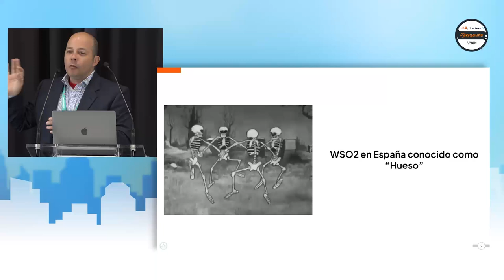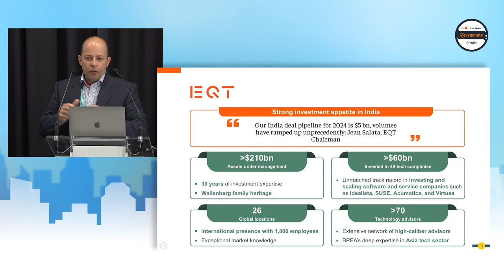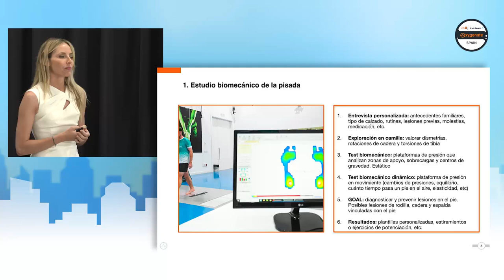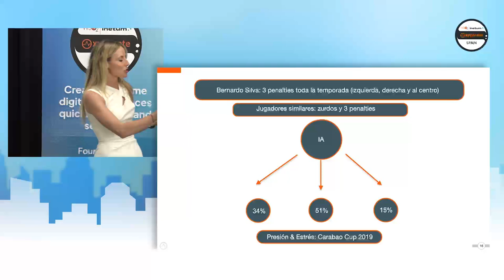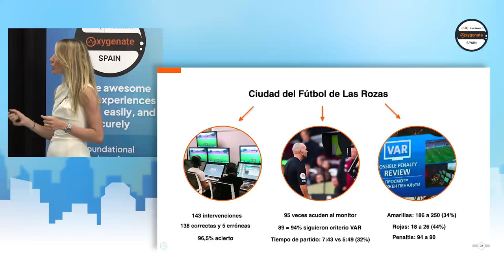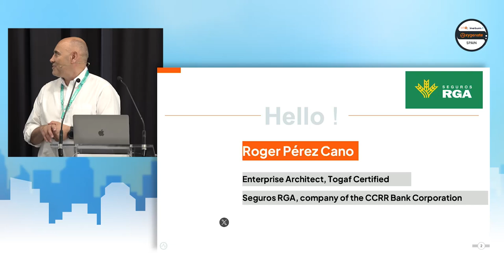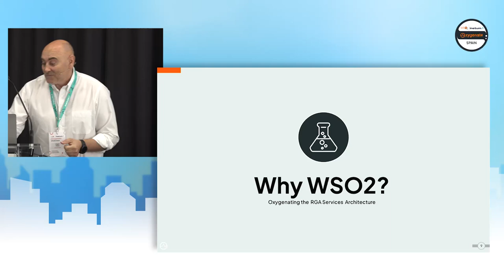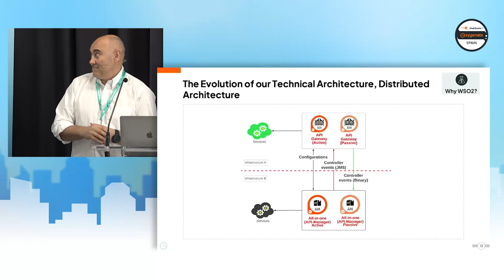WSO2 Oxygenate - Spain, Madrid 2024 (Part 1)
Acelerando la Transformación Digital con WSO2: Gestión de API de código abierto, Integración y Gestión de Identidad y Acceso.
Únete a nuestro evento Oxygenate en Madrid, con nuestro partner Inetum, patrocinador del evento.

Al asistir a este evento, tendrás la oportunidad de:
Conocer la visión de futuro de WSO2 que te ayudará en tu estrategia de IT
Escuchar de primera mano las historias de transformación de Seguros RGA y Eroski
Aprender cómo aprovechar las soluciones de WSO2 con una demo práctica y mucho networking